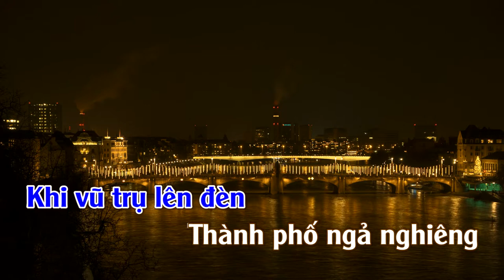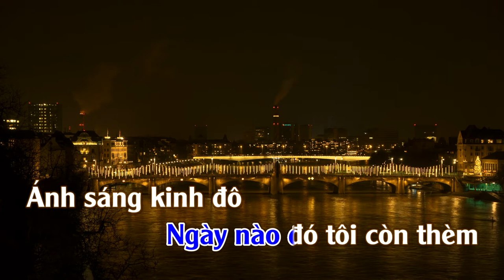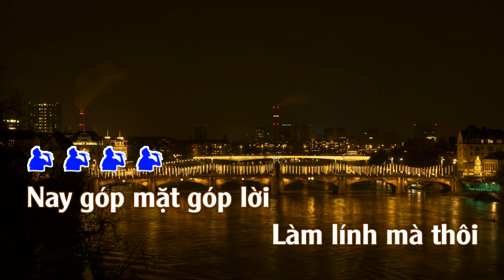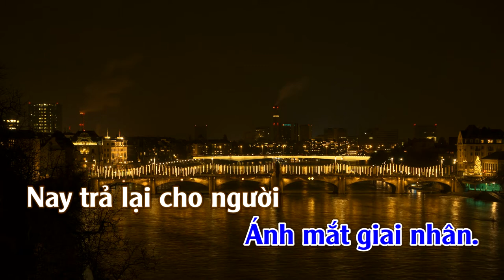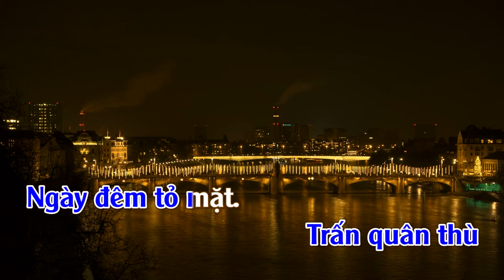Thành Phố Sau Lưng | Karaoke | Tone | Nam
Thành Phố Sau Lưng

Khi vũ trụ lên đèn thành phố ngả nghiêng men rượu say mèm.
Tuổi thơ đi hoang nghìn đêm trốn ngủ.
Phần ba tuổi đời hoang phế sau lưng.

Nay góp mặt góp lời làm lính mà thôi đối diện đây rồi.
Từng đêm quê hương đạn bay súng nổ,
hỏa châu sáng tỏ những khuôn mặt người yêu phố thị.

Ngày nào đó tôi còn thèm ánh sáng kinh đô,
thèm ly bia qua tiếng nhạc mơ hồ,
cùng ngàn nụ cười ánh mắt giai nhân.

Nay trả lại cho người thành phố sau lưng môi ngọt rượu nồng,
Giày xô (sault) tôi đi hằn trên lá cỏ,
Đồn xa tôi ở trấn quân thù ngày đêm tỏ mặt.